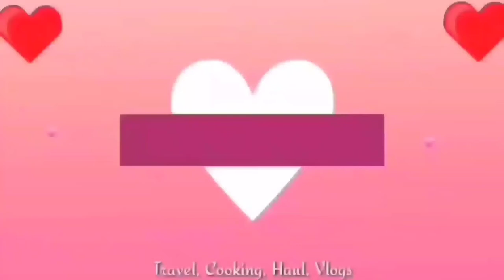HAPPY 10th BIRTHDAY "MAHA" SIMPLE CELEBRATION.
Maha 10th simple birthday celebration.

Hi Guys!
We are" Rabeh family" and our channel we call it "JAAAM NETWORK" jaaam is from our first letter of our name. I am a filipina married to a Moroccan man and have 3 loving kids. Adham,Adil and Maha.This channel is about our Family lifestyle ,3 different cultures living in foreign land and many more.
Jaaam Network. Thank you and God bless you all.